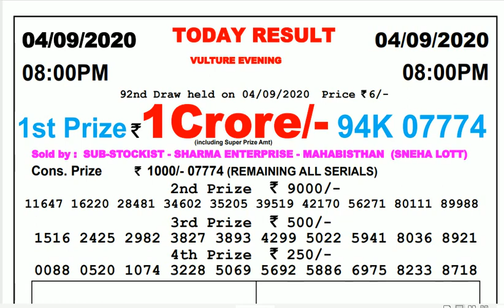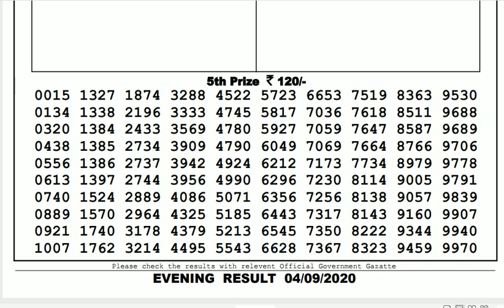Lottery Sambad Result Live 08.00pm 04.09.20 Nagaland State Lottery Live gdn